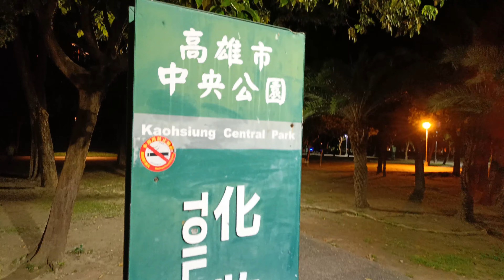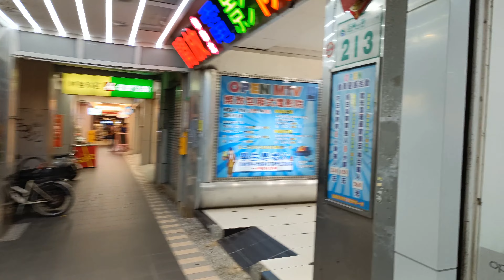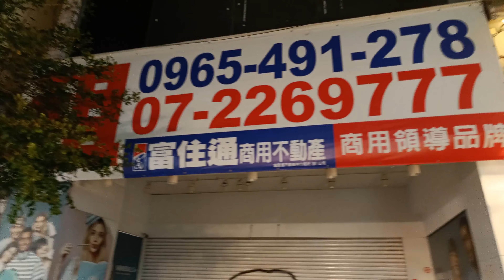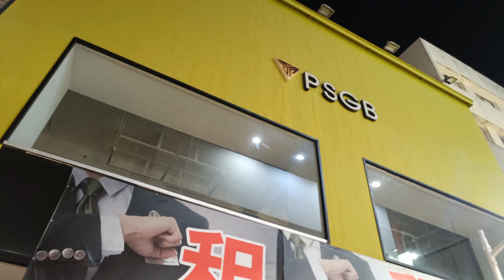Redmi Note 12 Pro 5G 4K夜間 | 室內 低光源| 防手震錄影測試